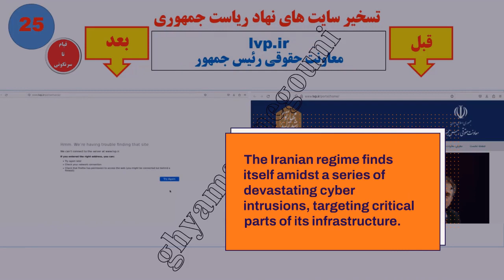Iranian Regime’s Presidency Websites Disrupted, Classified Documents Obtained